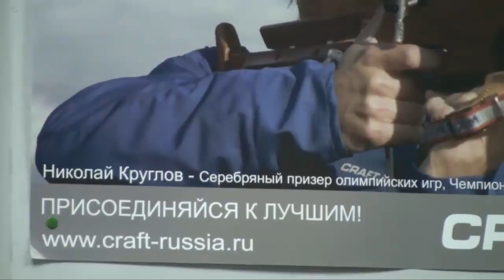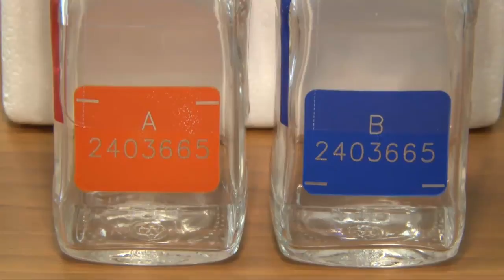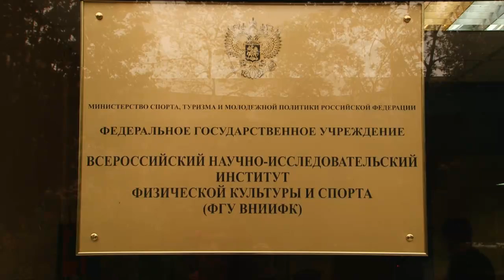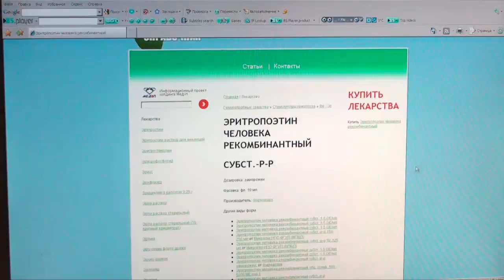«Спортсмены изощренно применяют допинг»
За последние несколько месяцев более десятка российских спортсменов отстранены от соревнований. Корреспондент Infox.ru выяснил, является ли Россия лидером по количеству допинговых скандалов, какой путь проходит проба спортсмена, возможны ли ошибки в процессе нахождения запрещенных препаратов и где можно приобрести допинг в нашей стране.
Дата публикации: 11 ноября 2009 11:15